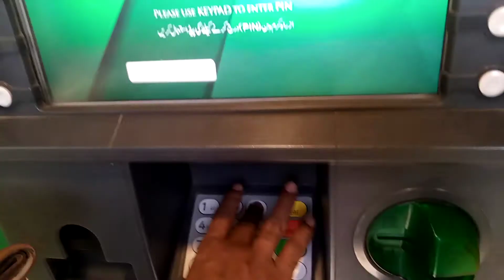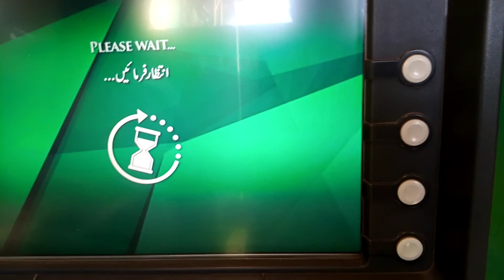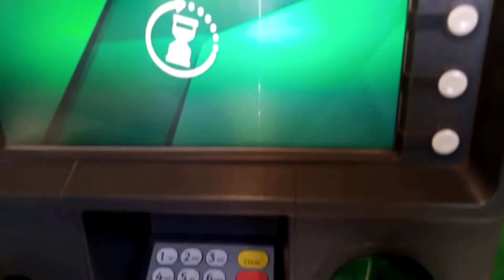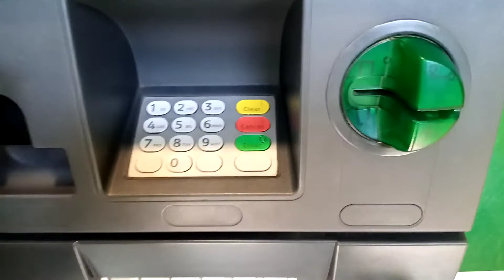Atm se paise nikalne ka tarika